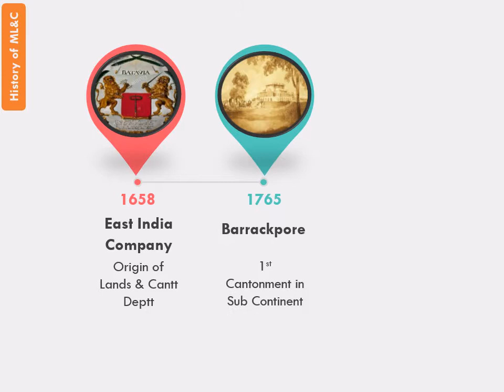History of Military Lands & Cantonments